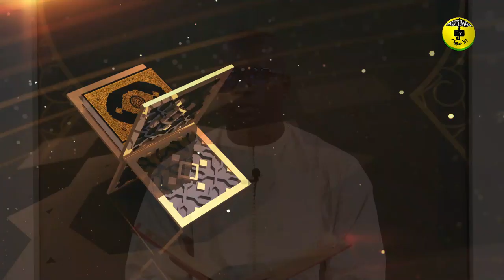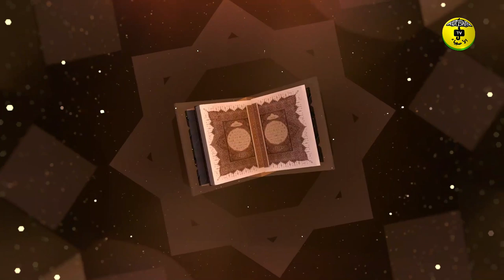Tafsirul Quran Episode 3bis - FATIHA suite et Fin Avec Professeur Mame Ousmane Ndiaye